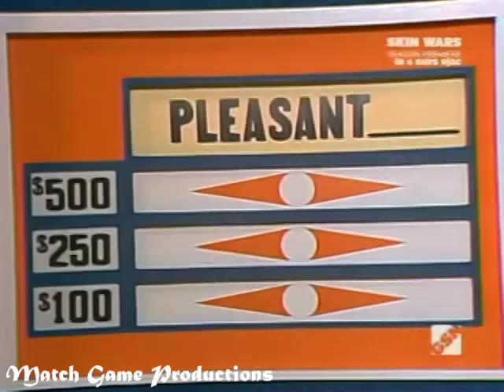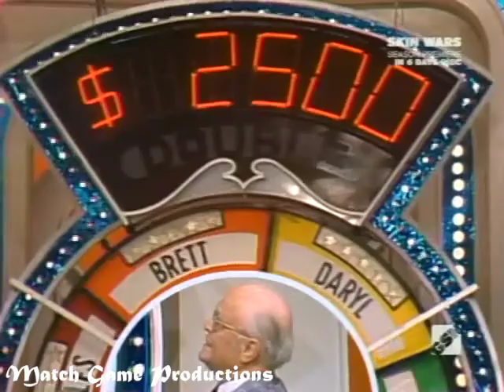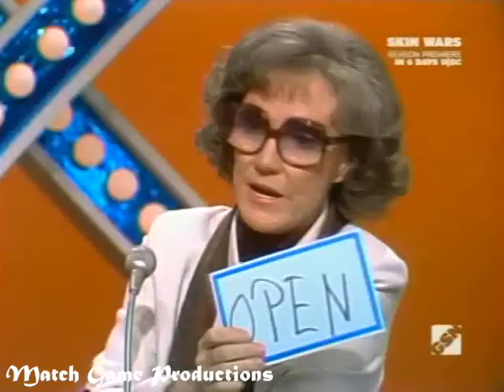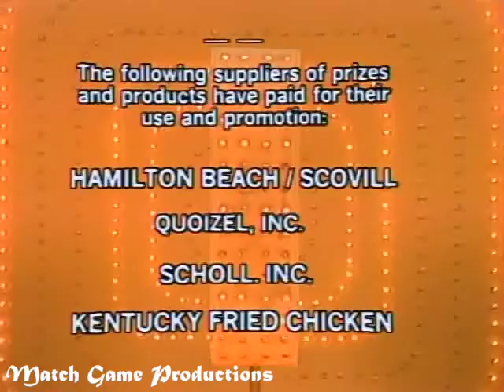Match Game 79 (Episode 1411) (Roger Dobkowitz "Gets It" from Gene Rayburn)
Daryl Anderson, Brett Somers, Charles Nelson Reilly, Donna Pescow, Richard Paul, and Patti Deutsch